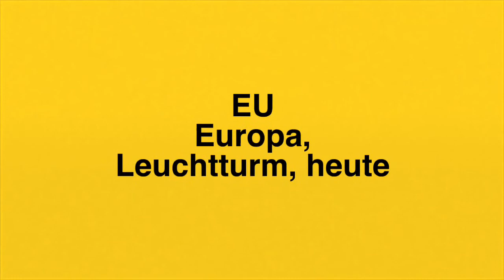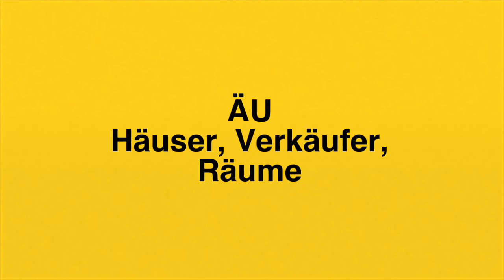Tiếng Đức cơ bản - Bảng chữ cái (video từ 2016 của cô Dương Yêu Tiếng Đức)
Hallo các bạn, mình tìm được một số clip kiến thức cơ bản mình làm từ năm 2016, khi muốn làm video dạy học nhưng lại chưa đủ tự tin lên hình 😅😅 Mình nghĩ có thể một số bạn cũng cần những kiến thức này nên post lại ở YouTube. Trước mình từng post trên page Yêu Tiếng Đức nhưng hiện mình đang tạm khoá trang vì không có thời gian chăm sóc, mình chỉ dùng tài khoản Facebook cá nhân các bạn kết bạn/follow với mình nha! Yêu các bạn! Danke schön!